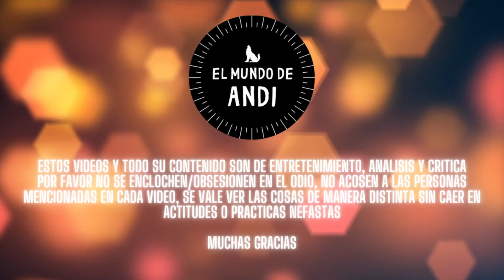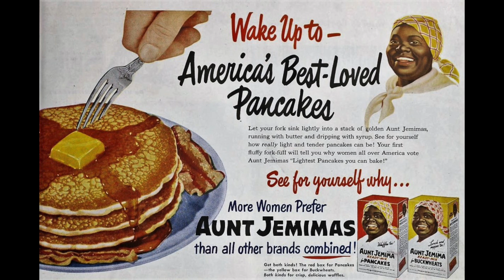Gringo quiere con las M&M'S, historias bizarras del 1er Mundo Cap 2